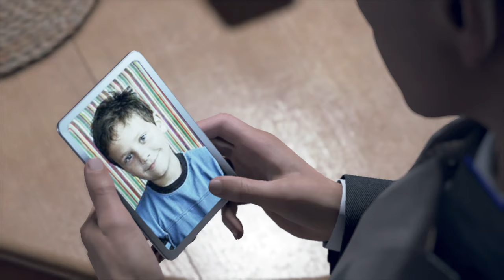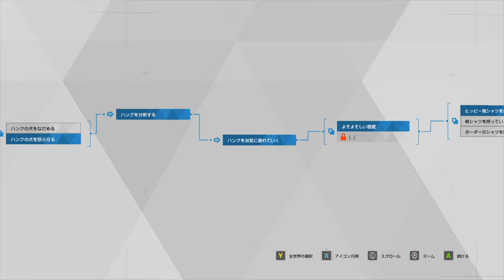【Detroit: Become Human】忖度なし！ハンク邸物色、危ない家PART１７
またまた事件発生。
ハンクを探しに家に行ってみると、危ないゲームをやってもうてますね～

次⇒
1周目比較
「Detroit:Become Human」再生リストはこちら